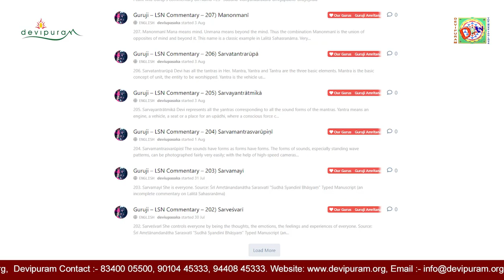देवीपुरम : दुनिया का एकमात्र श्री यन्त्र महामेरु के आकार का मंदिर , खड्गमाला देवता सहित - एक परिचय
श्री मात्रे नमः

विश्व का पहला और एकमात्र  'श्री यंत्र महा मेरु' के आकार का मंदिर  ( 108'×108'×54' size)
देवीपुरम् में श्री श्री श्री सहस्राक्षी  राजराजेश्वरी  माता (मूलविराट) खड्गमाला  में वर्णित 108 परिवार देवियों के साथ विराजमान हैं। पूर्व परमाणु वैज्ञानिक गुरुजी श्री अमृतानंदनाथ सरस्वती ने देवी श्री बाला त्रिपुरसुंदरी के आदेश के अनुसार इस अद्वितीय मंदिर का निर्माण किया।
यह मंदिर 1983 से 1994 के बीच बनाया गया। श्री यंत्र महा मेरु मंदिर ,  एकमात्र श्री यंत्र है जिसमें आप अंदर प्रवेश कर सकते हैं और यहाँ जीवन-समरूप खड्गमाला देवताओं की पूजा कर सकते हैं ! श्री कामाख्या देवी, देवीपुरम् में योनि के रूप में स्वयं प्रकट हुईं, जो असम के कामाख्या पीठम् के समान है। श्री कामाख्या देवी ने 1983 में गुरुजी को दर्शन दिए और गुरुजी को कई प्राचीन पूजा- अनुष्ठानों में दीक्षित किया |
 द्वि सहस्रलिंग 'दक्षवाटि', अवधूत दत्त गुरु पीठम्, शिवालयम्, और कार्य सिद्धि गणपति अन्य मंदिर हैं।
हमारे मूल सिद्धांत  जिनका हम अनुसरण करते हैं
~ श्री  विद्या  का  प्रशिक्षण सभी को बिना किसी भेद-भाव के, जो भी  सीखने की  इच्छा  रखता  हो,  उसे प्रदान किया जाता  है।
~ सांसारिक समृद्धि और आध्यात्मिक आनंद परस्पर-साथ में हो सकते हैं।
~ भगवान की पूजा अपने हाथों से करें;
~ महिलाओं को पुरोहित के रूप में प्राथमिकता दी जाती है।

आप सभी देवी श्री सहस्राक्षी राजराजेश्वरी ललिताम्बा के इस पावन श्री धाम देवीपुरम में सादर आमंत्रित है !

About Guruji Amritananda
Sri Amritananda Natha Saraswati (Dr. Prahlada Sastry) (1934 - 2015) is a respected nuclear physicist who, after having received life-changing vision of Bala Tripura Sundari, left his prestigious job of 23 years at Tata Institute of Fundamental Research (TIFR) to become a SriVidya Upasaka and Guru. He was chosen by Devi to build the world's only temple in the form of a 3 dimensional Sri Yantra, at Devipuram 35kms from the city of Visakhapatnam. The Sri Yantra Maha Meru has images of all the Khadgamala Goddesses which one can worship and interact with directly. The Kamakhya Guru Peetham is a sacred place at Devipuram where Guruji had many darshans of and received ancient teachings from Goddess Kamakhya. At Her behest, Guruji made the teaching of Sri Vidya an essential part of his mission and strongly believed that everyone regardless of caste, creed, religion, nationality or gender should have access to this Vidya. He left no stone unturned in demystifying the complex rituals, creating easy formats for everyone to understand and practice. Guruji also started many social empowerment programs to help society at large. With numerous loving disciples all over the world, Guruji and his wife, Srimati Annapurnamba (lovingly known as Guruji Amma) have dedicated their lives to the service of the people. In October 2015, Guruji merged with the Divine Mother leaving behind a great legacy.
Sri Vidya Courses & Digital Repository
Throughout the year, Devipuram offers number of courses on Sri Vidya. You can get acquainted with the courses description and the schedule at the following For those interesting in pursuing a serious commitment to knowing more about Devi and may like to take the Beginner’s Course.
If you are interested to join, please fill the form at this
and more info will be shared with you. All the best in your learning journey.
 This Forum envisions bringing together worshippers of the Divine Mother and engaging in meaningful dialogue to further the knowledge and practice of Śrī Vidyā. With the blessings of Sahasrākṣī Devī, Guruji Amṛtānanda and Annapūrṇā Amma, disciples and volunteers from across the World are collaborating and contributing to make this forum a place to learn, share and transform.